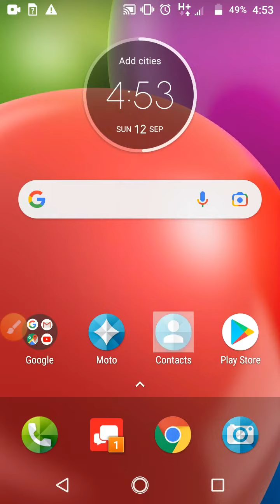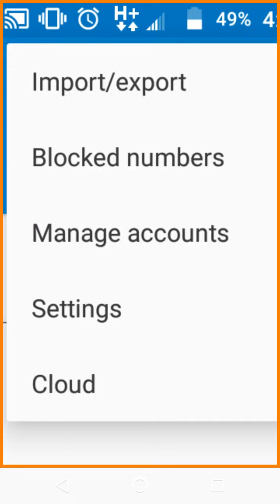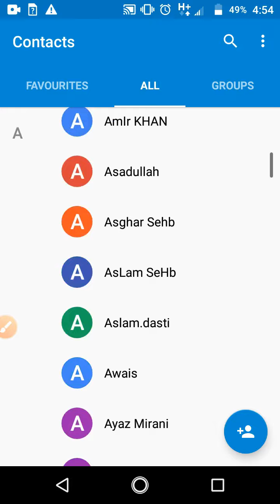How_To_Show_Hide_Contacts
No contacts after changing Sim || Solve in 1 One minute you can see how to solve this problem.